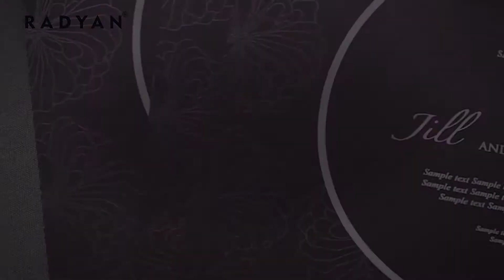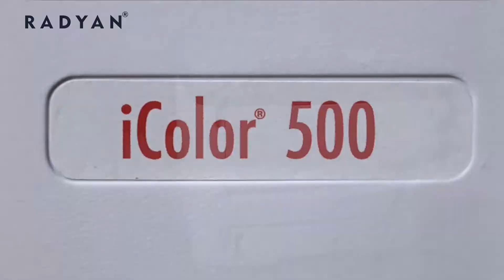DTG Print in 5 Minutes II Fast and Timely Delivery for imprint services (screenprint/DTG).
Radyan Corporation is an American multinational company that is engaged in blank apparel and imprintable domain. The company specializes in blank apparel, fast fashion, and decorative products that include design, development, manufacturing. Radyan Corporation leads & connects the world’s biggest brands with millions of consumers—drives profound fashion satisfaction!

At Radyan — Business is Personal!

With the mind of our common future on this beautiful planet, we came into this business. Creating a sustainable environment is our common goal.

We believe blank apparel is just the beginning of countless inspiring stories. Screenprinters, embroiderers, athletic dealers, promotional companies and more count on us for top-quality apparel that becomes a blank canvas for decoration. Our t-shirts, polos and outerwear create a unifying spirit that lingers long after they’re worn. Together, we want to create a world that everyone can enjoy!

Radyan became one of the emerging wholesale leaders in blank apparel industry.

Our Products:

·         T-Shirts

·         Hoodies

·         Tanks

·         Sweatshirts

·         Raglan Shirts

·         Heat Transfer Vinyl (HTV)

·         Sign Vinyl

·         Heat Transfer Papers

·         Heat Transfer Equipment

·         Fast Fashion

Our Customers:

·         Schools and Teams

·         Retail Stores

·         Community Event Participants

·         E-Commerce Stores

·         Gift Shops

·         Military Surplus Stores

·         Private individuals who make their own designs

The company is headquartered at Dallas in Texas, USA with its factories in different countries such as Bangladesh, Vietnam, and China.

USA: Address: 3623 Irving Mall, Irving, Texas-75062